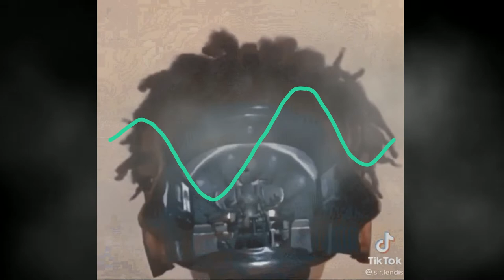FREE Kan Kan x Yeat x Destroy Lonely Type Beat "Digital HeartBreak" Hyperpop 2022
Prod by Breezy247 x Tabie Pacino

*IGNORE TAGS*